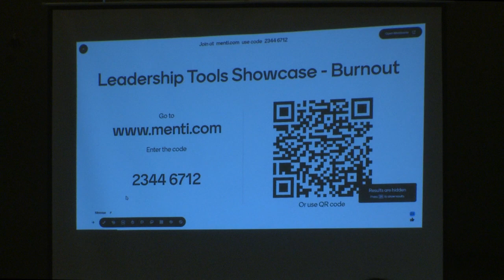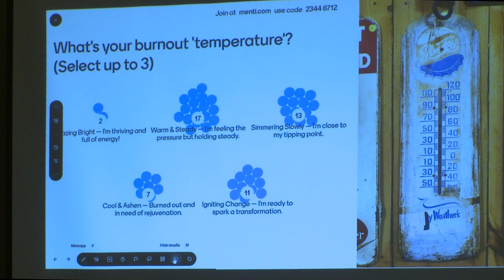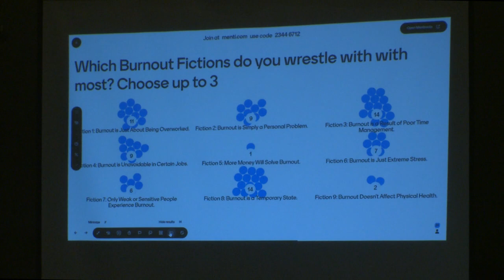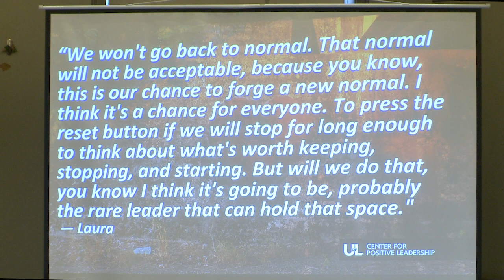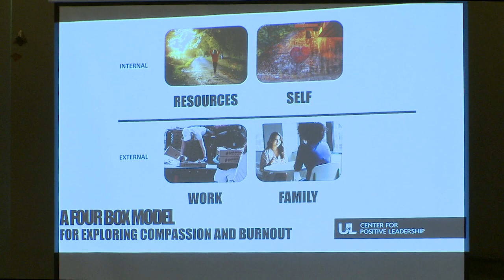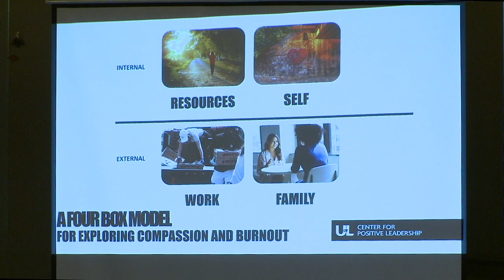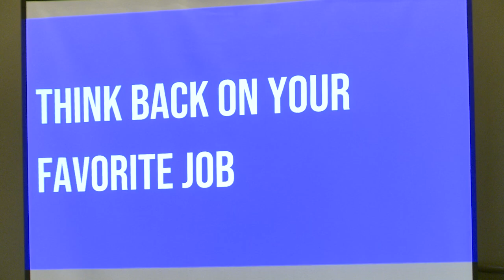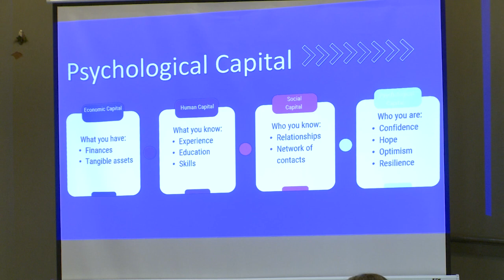Burnout (Part 1) - Leadership Tools Showcase - October 17, 2023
Daniel Montgomery, Brad Shuck, Patti Weiter, and Melissa Brock present their leadership tools on burnout.